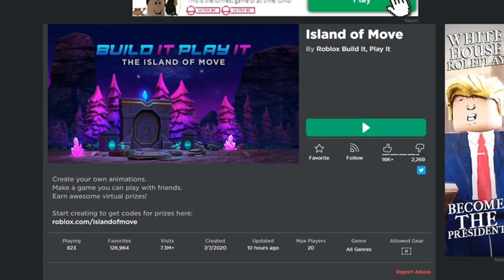ROBLOX 💥 มาแล้ว!!! โกเลมเกาะไหล่ ไปรับฟรีกันได้ ด่วนๆๆๆ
🎮 GAME : ลิงค์แมพ

CODE : WorldAlive

ไม่รับแอดนะครับแต่กด follow ไว้จะจอยเกมได้บางครั้งครับ 😁